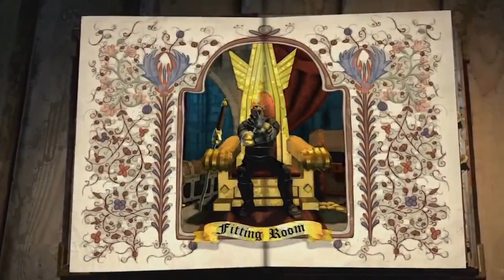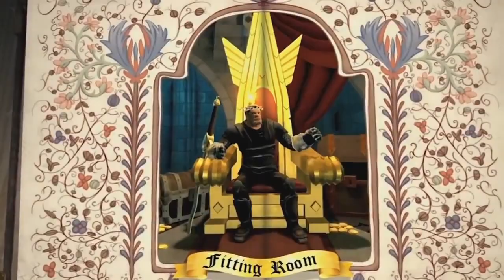Amy Has an Odd Obsession with Stuffed Animals... (Trailer Tuesday)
YouTube Channels

YouTube Channels

Kontrol freek Use Code Yeousch
Follow Yeousch on Twitter: